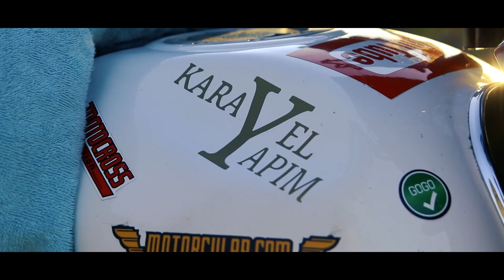BİR GÜNÜMÜZ NASIL GEÇİYOR ? | Bir Günde Neler Yaptık? [Sinematik Vlog]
Sİzler için bir günümüz ü kayda aldık. Doğada mangal yapmak ve harika doğa manzaraları nı sizin için kayda aldık.
Kamera: Oğuz Emre SALCI
Kurgu: Kerem ERCAN